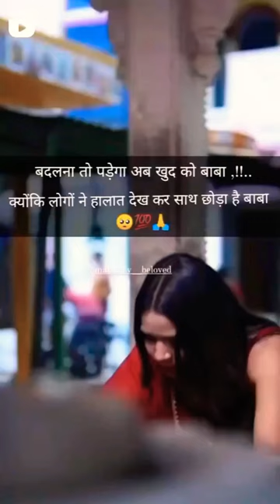Har Har Mahadev youtube 🙏💗